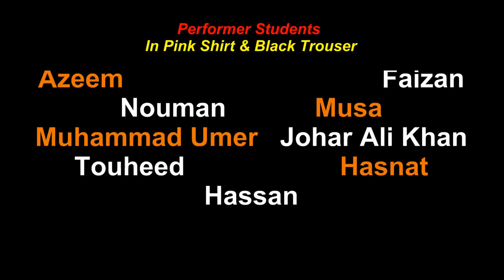Suno Bacho Uthao Basta Bahria Foundation School Hazro Pakistan 2017